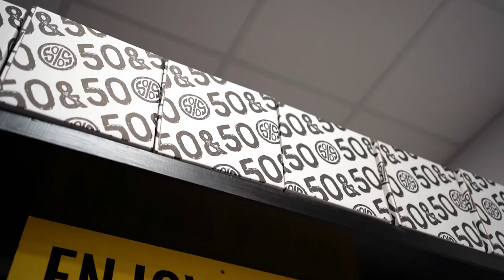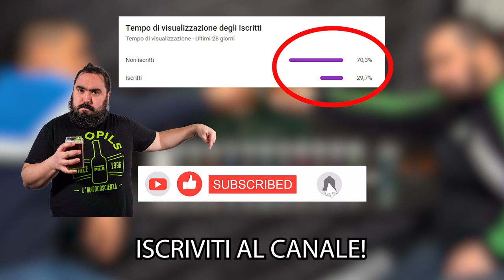50&50 CRAFT BREWERY a STORIE DI BIRRA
Intervista ai ragazzi di 50&50 CRAFT BREWERY di Varese!

Possiamo vedere in questa intervista, all'insegna delle risate e di una buona Mr. Crocodile, come sono nati, la DOMANDA BALORDA e qual è la loro filosofia brassicola!

Galfrez Beer Passion

Social e Shop online di 50&50

Riprese a cura di Obiettivo Film